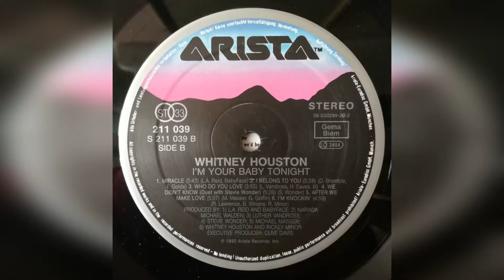Whitney Houston ‎– I'm Your Baby Tonight 1990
ImYourBabyTonight is the third studio album of American singer WhitneyHouston released on November 6, 1990.